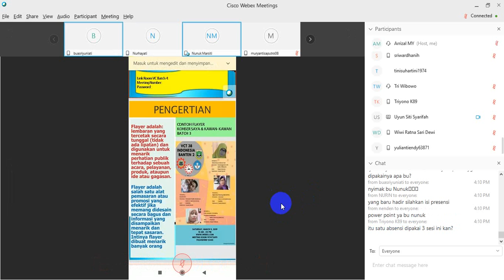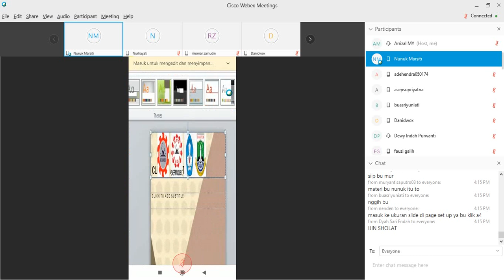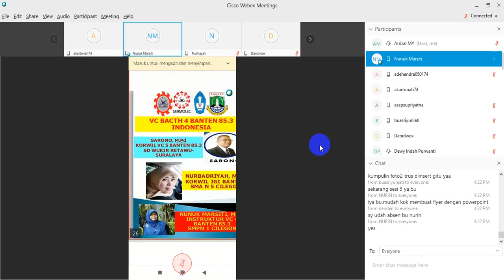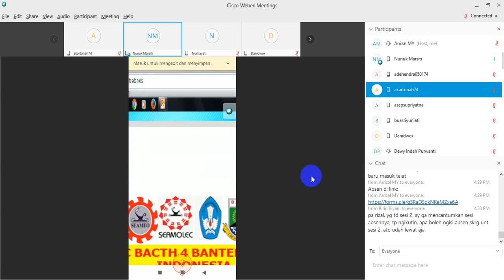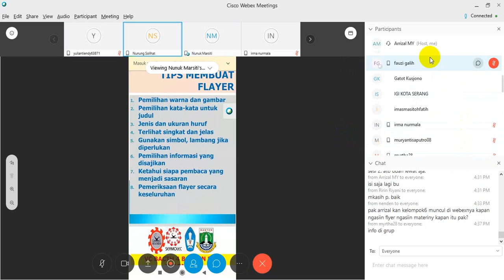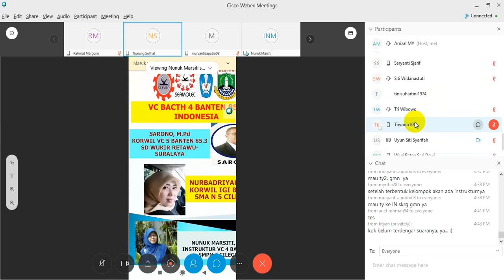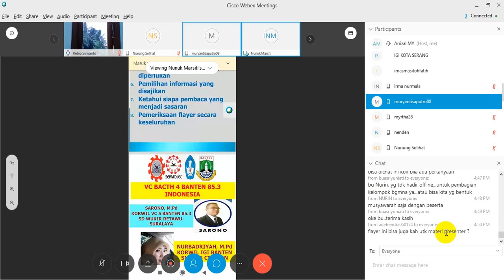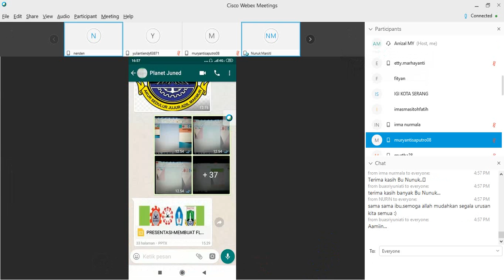19 MEI 2019 SESI3 FLAYER